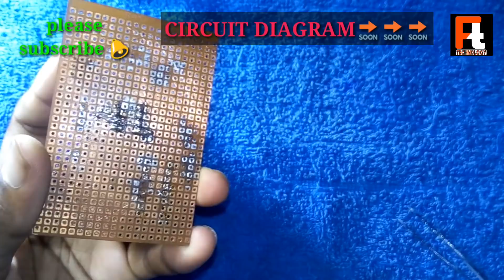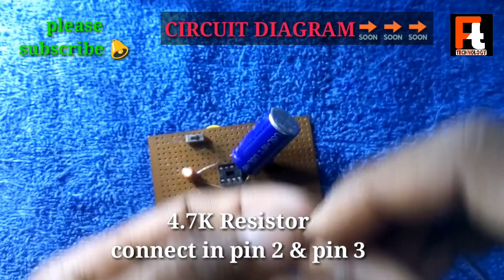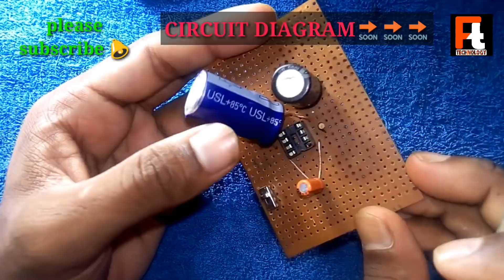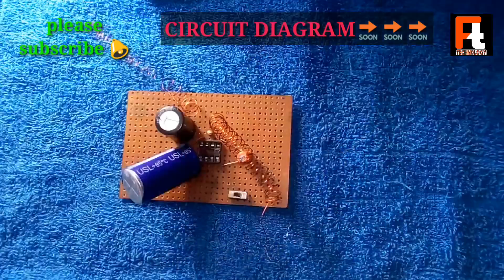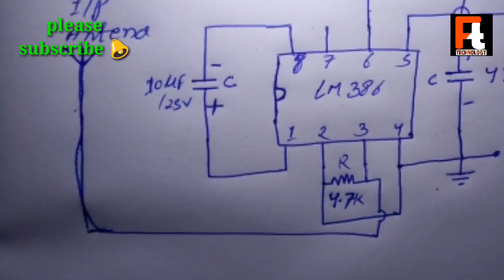How to | DIY | How to make a simple Mobile signal booster at home RC Invention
Mobile signal booster is a device which boost your 2G,3G,4G signal and this circuit is very simple to make you at your home by using one ic 3 capacitors , two antena,one resistor and battery

metal detector
invention
transistor
grass cutting machine
zener diode
free energy
lightsaber
lawn mower
how to make a
dc motor
hologram video
bluetooth speaker
gadget
inverter
power bank
capacitor
paper craft
how to make
experiment
motor
electric bike
how to make pasta
kaise banaen
electric cycle
kaise banaen
bluetooth speaker
battery charger
ghar per kaise banaen
mini project
how to charge battery
gas cutter
transmitter
inspire award
transmitter and receiver
clap switch
hologram box
hologram compilation 3d display
ldr project
sensor project
5v to 12v converter
sound sensor
12 volt dc अगर आपको मेरा काम पसंद है तो आप मुझे सपोर्ट कर सकते हैं

"RC Invention"
By RC